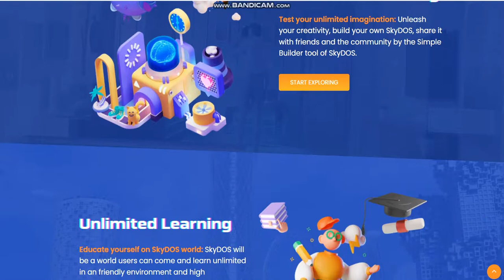NEW COIN -SkyDOS (SDC) - New Crypto Token - New Coin launching -new coin news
Cryptocurrency Tutorial.

1inch (1INCH).Verge (XVG).Lisk (LSK).Mina Protocol (MINA).Wootrade Network (WOO).
Largest sale.